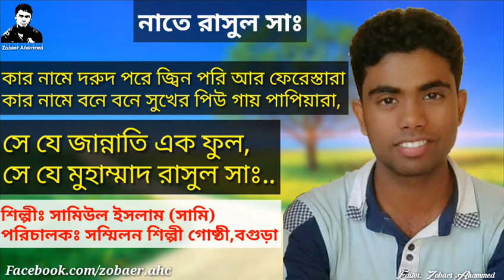কার নামে দরুদ পরে || নাতে রাসুল সাঃ || সামিউল ইসলাম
কার নামে দরুদ পরে জ্বিন পরি আর ফেরেস্তারা,
কার নামে বনে বনে, সুখের পিউ গায় পাপিয়ারা,
সে যে জান্নাতি এক ফুল, সে যে মুহাম্মাদ রাসুল সাঃ
আমাকে Follow করুন Facebook এ.